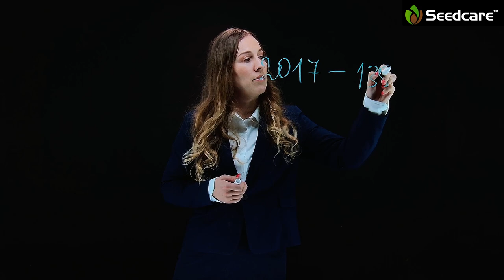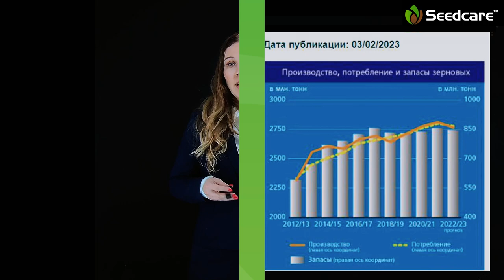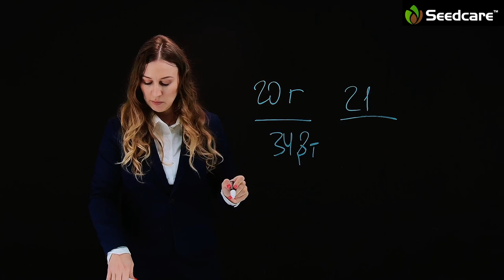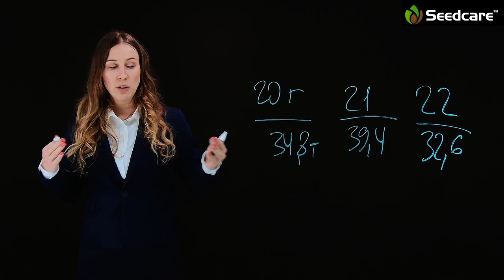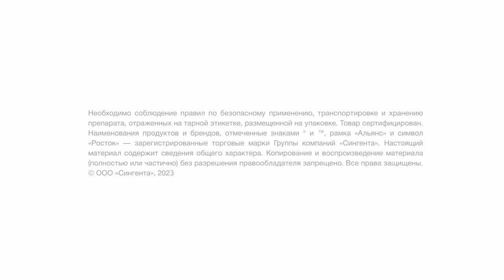Аналитика. Вебинар «Как посеять пшеницу качественно? Подготовка к яровому севу 2023»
В первой части вебинара эксперт компании «Сингента» рассматривает структуру посевных площадей, данные по урожайности, страны-лидеры по посевным площадям и по экспорту пшеницы, прогнозы по севу и аналитику по перезимовке.